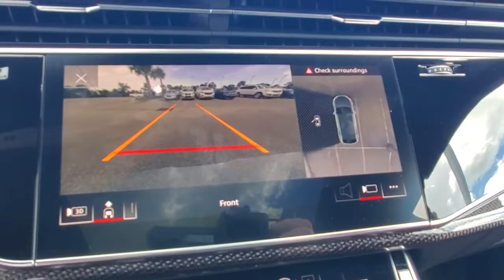2021 Audi SQ8 Daytona, Palm Coast, Port Orange, Ormond Beach, FL DP6027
1050 N Tomoka Farms Rd

ONLY 4,555 Miles! Moonroof, Navigation, Heated Leather Seats, PRESTIGE PACKAGE, Trailer Hitch, All Wheel Drive, Panoramic Roof, Turbo Charged, SQ8 BLACK OPTIC PACKAGE, LUXURY PACKAGE (99L), CARBON VECTOR INLAY, TOWING PACKAGEWHY BUY FROM FIELDS BMW?Fields BMW of Daytona has the New and Pre-owned BMW luxury cars you have been searching for at a price you can afford. We have friendly and helpful sales and service staffs, highly skilled mechanics and incomparable service - all in a world class facility easily accessible from anywhere on the Seacoast and Central Florida. Our sole mission is to make you a customer for life by consistently providing an exceptional experience. Fields Matters Because You MatterOPTION PACKAGESPRESTIGE PACKAGE: HD Matrix-Design LED Headlights, full LED tail lights and daytime running lights w/animation, Alu Touch-Sensitive Interior Buttons, Intersection Assist, Audi Adaptive Cruise Assist, Traffic jam assist and turn assist, Traffic Sign Recognition, Audi Active Lane Departure Warning, emergency assist, Extended Leather Package (Upper & Lower Elements), Heated Rear Seats, Electric Sun Blinds for Rear Side Windows, manual sun blind for rear window, Power Soft-Closing Doors, Head-Up Display, BANG & OLUFSEN 3D ADVANCED SOUND SYSTEM, LUXURY PACKAGE (99L): Passenger Seat Memory, Black Alcantara Headliner, Extended Leather Package, center console, door armrests, sunblinds and upper part of instrument panel, Front Seats w/Massage, SQ8 BLACK OPTIC PACKAGE: Wheels: 22 Audi Sport 5-V-Spoke Star Design, Anthracite, Tires: 285/40R22 All-Season, Black Mirror Housings, Black Optic Exterior Package, door blades, grille, window surrounds, front and rear bumper inserts, Black Roof Rails, TOWING PACKAGE: 7,700 lbs towing capacity, Towing 7 Pin Connector, FLORETT SILVER METALLIC, CARBON VECTOR INLAY, AUDI S BEAM - FRONT & REAR DOORS: lower door trim LED light displaying S logo, AUDI GUARD PROTECTION KIT: all weather floor mats w/SQ8 logo